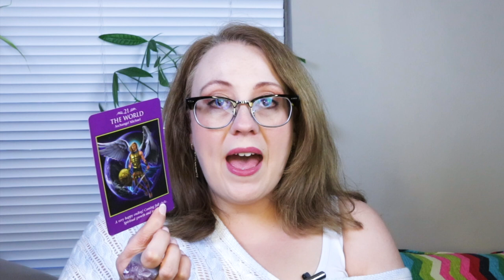World Opens Up